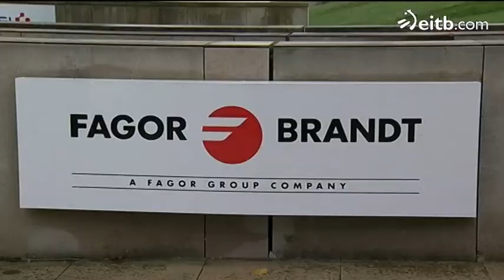Cevital podrá adquirir las marcas de Fagor por 25 millones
La  decisión del juzgado donostiarra da vía libre para que la compañía  argelina se haga con las marcas Brandt, De Dietrich, Vedette, Sauter y Easycook, que son propiedad de la Fagor Ireland.